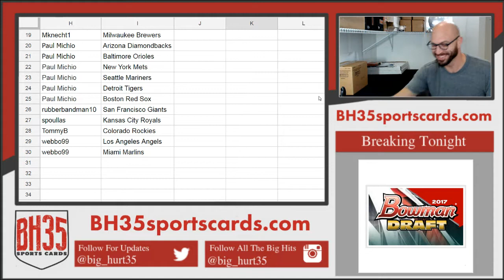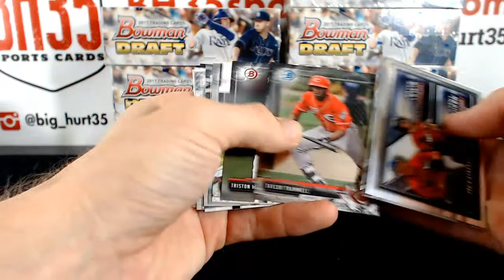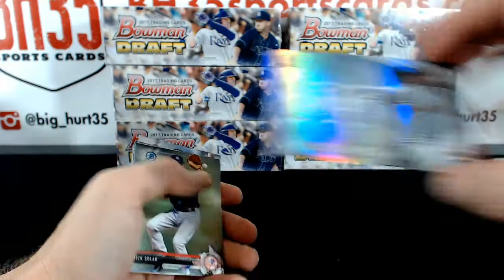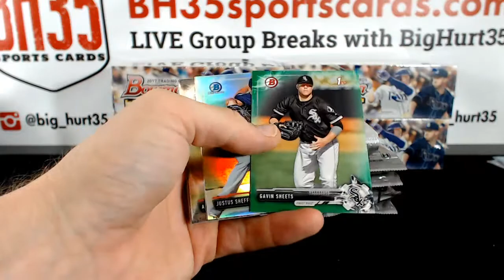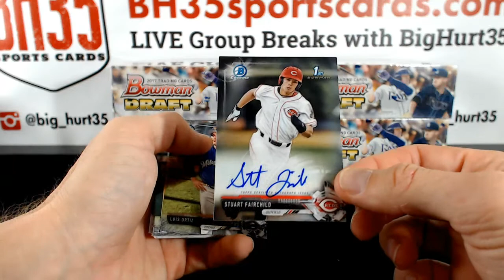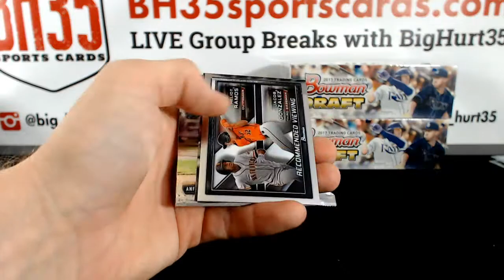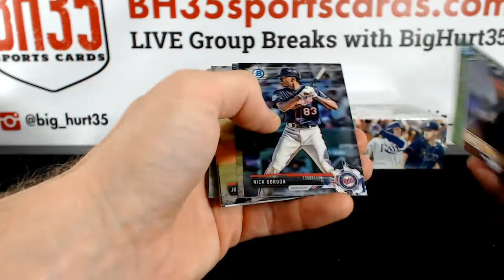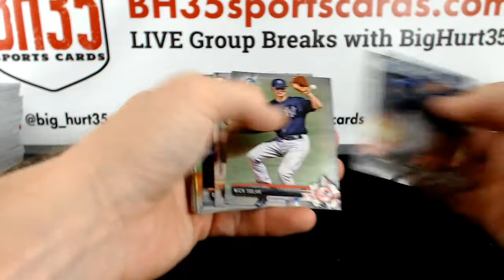2017 Bowman Draft Baseball Jumbo | 8 Box Case Break #11 Pick Your Teams